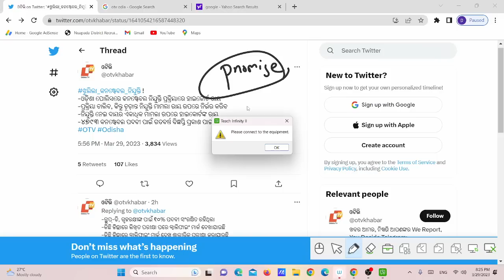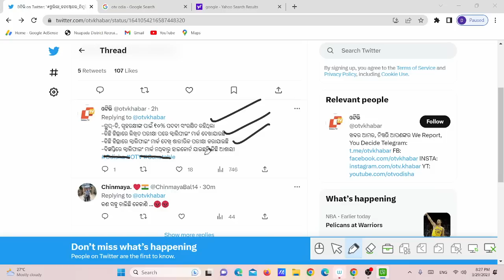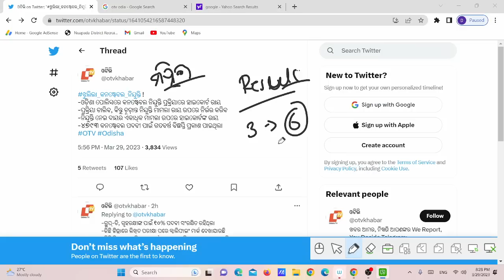4793 Constable Vacancy | High Court Order | କଣ କହିଲେ High Court ?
OSAP Battalion Constable Recruitment 2023 | Full Details | Apply Date, Important Documents KumarSirOdisha | Police OSAP SS & PMT Recruitment | Notice ଆସିଗଲା 10th pass job

Daily Live Classes, Job Notifications, Latest Update ପାଇବା ପାଇଁ telegram ଚ୍ଯାନେଲ ରେ join ହୁଅନ୍ତୁ | telegram କୁ ଯାଇ search କରନ୍ତୁ "Odia Space".

Unacademy PEO Junior Assistant Batch
👉 Daily Live Classes (4 to 6 Hours)
👉 Digital PDf Notes
👉 Our Top Educators will Guide You
ନିଜର PEO & JA ପାଇବାର ସ୍ବପ୍ନକୁ ସମ୍ଭବ କରନ୍ତୁ ଆମ Shambhav: Foundation Batch For PEO & JA Exam 2023 ରେ Enroll କରନ୍ତୁ ।